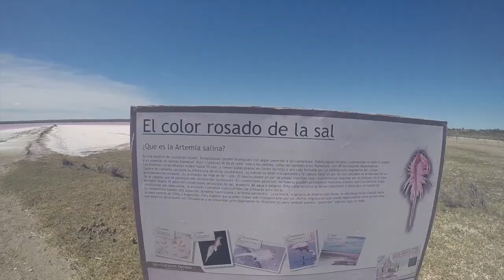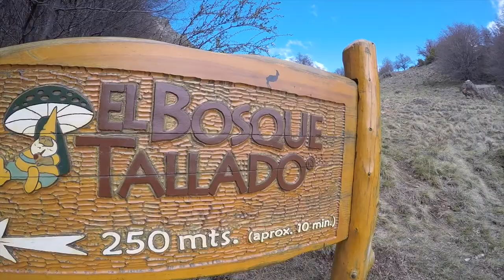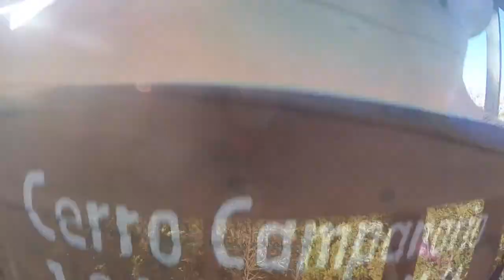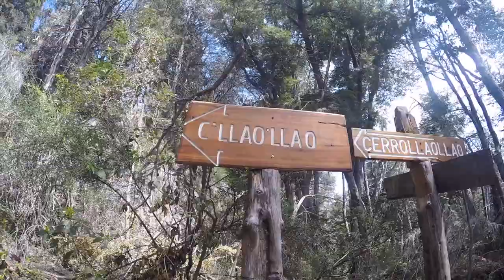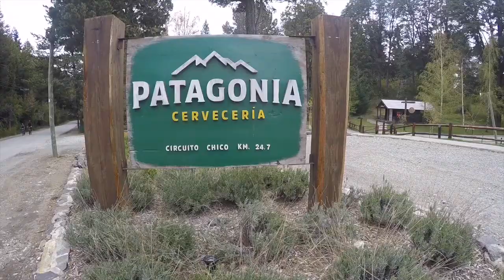LET'S TRAVEL THE WORLD 🇦🇷 ARGENTINA 🇦🇷 Tour du monde Amaury (2/14)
🇦🇷 ARGENTINA 🇦🇷 OCTOBER NOVEMBER 2017

Travel around the world, start the 4th september 2017

BUENOS AIRES
PUERTO MADRYN
ESQUEL
EL BOLSON
BARILOCHE
SAN MARTIN DE LOS ANDES
LOS ANTIGOS
PERITO MORENO
EL CHALTEN
EL CALAFATE

FACEBOOK PUBLIC PAGE : "Let's travel the world"